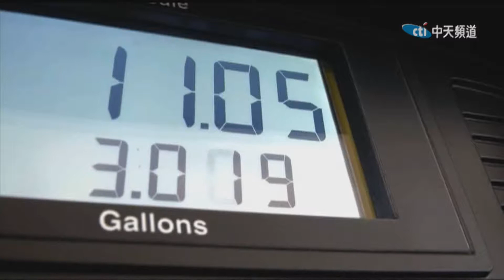2018.06.07中天北美新聞-2 原油國即將增產 原油價格跌落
原油減產協議馬上將要進入尾聲， 隨著產油國的增產， 國際油價日前也迅速做出反應， 跌到了2月以來的最低點。